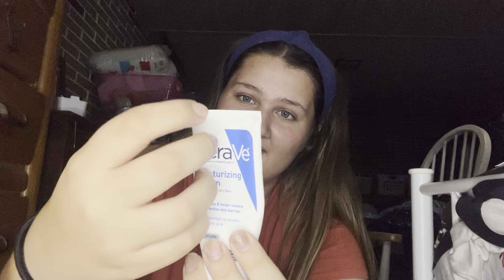ASMR | GRWM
Sorry guys I was to lazy to edit this.

I’m drained and tired.

Love you tho.